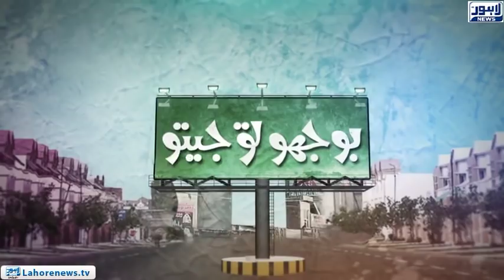Bhoojo To Jeeto - Amanah Mall - Episode 367 - Part 03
Category